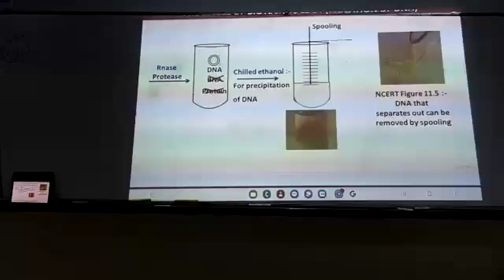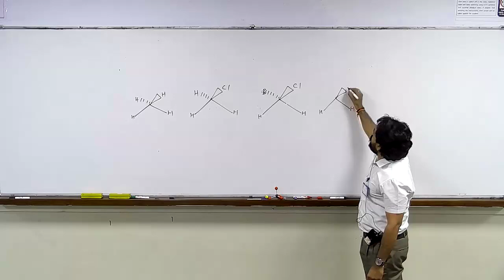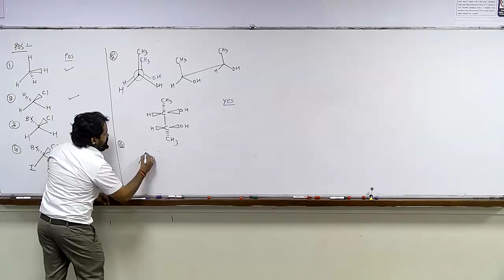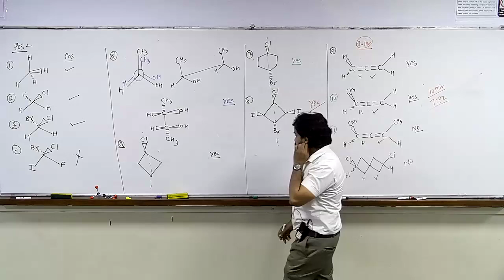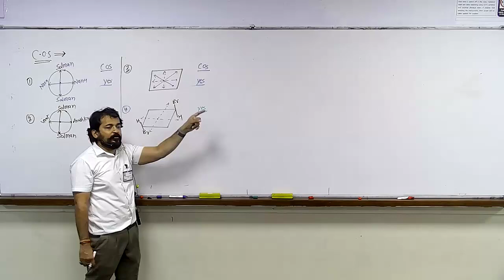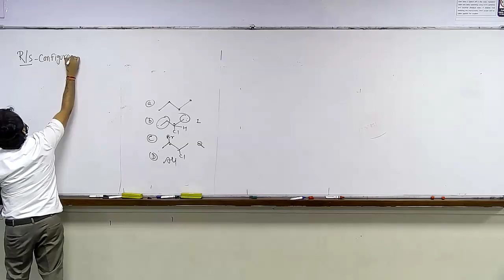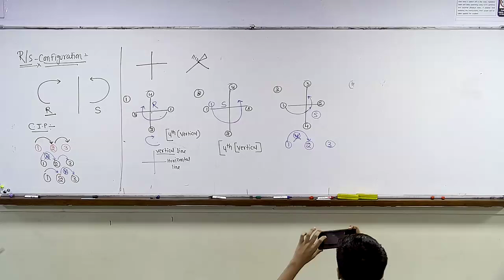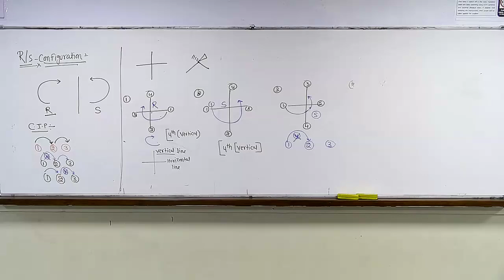DN sir Isomerism lect-11